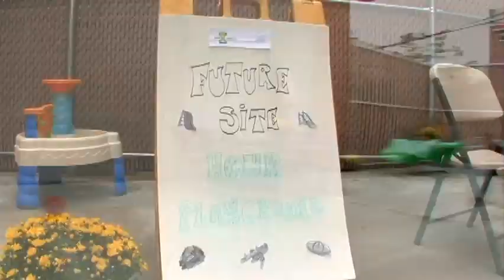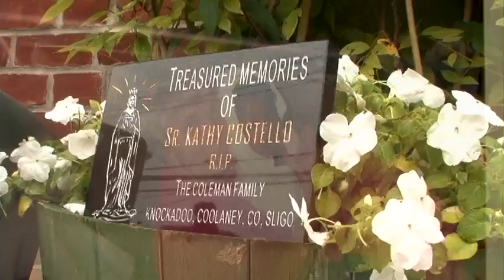Hour Children's Play Yard is Open!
Sister T thanks everyone who helped to build a safe, beautiful play yard Sister Kathy's House in Corona, Queens.